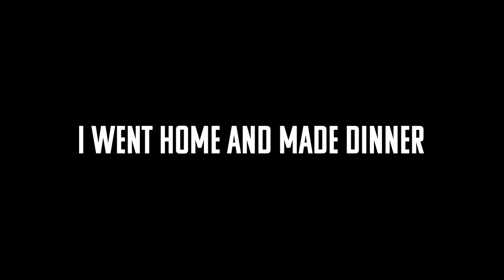Be Careful With Crossbows, Michigan Deer Hunting 2018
I wasn't able to hunt today because I had to pick up my son for the weekend in a Suburb of Detroit.  On the way home we talked about him going hunting with me in the morning.

I don't know the crossbow hunting laws for every state but a few years ago the made it allow to hunt with a cross bow in michigan.
My son lives in a major city and doesn't get to spend a lot of time with me so he doesn't really get to shoot his bow as much as he should.
 A couple years ago I bought a crossbow for him because they're not hard to shoot.  No offense to other crossbow users.  So I figured I could teach him some crossbow hunting for beginners.

As far as crossbow hunting tips the best thing I can say is practice how you will hunt.  whether it's from an elevated position or whether it's shooting a crossbow from a ground blind.

While crossbow hunting deer is nice for people that have never learned to use a bow.  For bowhunters it kind of fills the woods with hunters when they used to be alone.  I recommend taking any outdoor education classes you can to learn hunter safety.  As well as learn the proper techniques to not injure a deer.

My son's crossbow is a compound crossbow.  But I've been thinking about getting my grandpa a recurve crossbow hunting.  I do see an advantage to crossbow hunting deer from the ground because you can hide better in a good ground blind and your arrow is already pulled back.

I haven't watched much youtube crossbow hunting whitetail deer.  I think the best tree stand for crossbow hunting is any stand with a bar that sits across your lap.  It gives you a nice rest to get a good steady shot on a deer.

I have never looked up the crossbow injury statistics but I feel like compared to a bow and arrow they are much higher. I didn't want to get too graphic but I wanted to put his crossbow injuries pictures in the video so people can see the damage that gets done.  My daughter who is 7 had the same thing happen to her with a crossbow finger injury.  the cross bow string hit her finger because of the way she was holding the bow.  I think my sons crossbow injury came more from miss loading his arrow on his crossbow. After looking into it there seems to be a lot of crossbow accidents.  We've looked at buying a barnett crossbow, a ten point  crossbow and a parker crossbow.

If you don't watch ddhtv you should.  You can learn a lot of things from deer and deer hunting television.  It's more than just shooting deer and pointless hunts.

At the end of the video I ended up seeing a big buck on the trail camera and it's the first time I saw this deer since July.  my son didn't end up going out hunting after injuring his thumb with a crossbow.  But I would love to get him out to do some cross bow deer hunting.  But I will stick to my bow hunts.  Bow hunting is my passion compared to gun hunting where I only do it to level the playing field.

There is something a bout getting the big buck to come in close and work really hard to get a shot on it.  Staying as calm and collected as possible.  NOt getting buck fever. It's all very important.  Learning deer patterns and deer growth by watching ddhtv.    There are so many things you can learn for crossbow hunting for beginners.  The best crossbow hunting for beginners techniques can be taken from both bow hunters and firearm hunters.

But be careful any crossbow injury is a bad injury no matter how minor or major.  Whether it's a crossbow finger injury or a crossbow thumb injury.  If you want to stay safe look up crossbow injury pictures before you decide to buy one.

I'm just a everyday regular guy, but I have a lot going on.  I'm building or a new house, renovating office space for my new video studio, all while planning to move to Hawaii.  As well I try to make time to stay active with my kids and spend time outdoors while I still have the chance.

I try to spend as much time on my boat as possible fishing for bass.  At times I try to target cat fish, pike and walleye.  I'm sure many things will change when I get to Hawaii.

I will be vlogging as much as I can.  My vlogs will include everyday life, fishing, deer hunting, building my house and building my studio in my office.